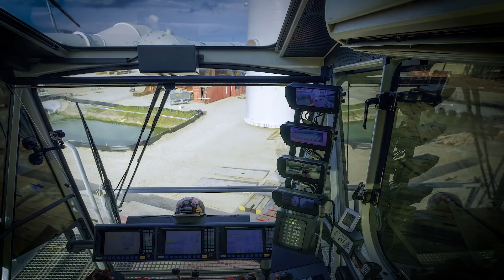LR 13000 reactor installation - Standing tall to streamline lifts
With its massive 96-meter power boom rising high into the sky, the LR 13000 was strategically placed to lift and install two reactors from one position inside a Gulf Coast polypropylene plant.

Video: JCL Creative